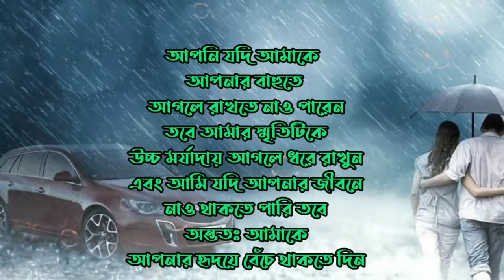প্রেমের শ্রেষ্ঠ উক্তি~Motivation Video Bangla~SmS~Koster video~Koster sms~koster kotha~koster status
Welcome my itz_motivational_quote channel

Koster sms
Koster status
Koster Kotha
Koster video
Koster status bangla
Koster kotha ringtone
Koster golpo
SmS
SmS video
SmS Bangla
SmS Bangla video
Dukher status
dukkher status
dukkher ringtone
chondo bangla
Dukher status bangla
Abegi kotha
Abegi kotha Bangla
Abegi kichu kotha
Abegi koster status
mindset Bangla
Bangla mind
cheleder koster status
Success bd
success Bangla motivational
Bangla success motivation
bangla sad voice love story
bangla love story female voice
bangla sad love story breakup
New bangla voice love story
breakup story bangla voice
breakup love story voice  bangla
Breakup er 2 bochor por
Breakup er porer golpo
Breakup er  por
Breakup er  por dekha
Breakup er  golpo
Breakup er kichu kotha
Breakup status bd
Meyeder sad love story
Meyeder koster kotha
Meye potanor therapy channel
Meye potanor tips messenger
Meye potanor message
Meye potanor therapi
Meye potanor upay
Meye potanor tips whatsapp
True lines about life
True line Bangla
Bd sad status
bd whatsapp status
bd whatsapp status video
bd whatsapp status tamil
bd sad whatsapp status
whatsapp status video sad
whatsapp status video sad Bangla
whatsapp status video sad shayari
whatsapp status video sad love
whatsapp status video sad tamil
WhatsApp quotes
WhatsApp quotes status
WhatsApp quotes about life
WhatsApp quotes love
life sad status bangla
life sad status Bengali
Life status bangla
Life status black screen
best motivation bangla
best bangla status
best bangla status video
best bangla status about life
best bangla status for whatsapp
heart break status bangla
Breakup status bangla
Bangla sad whatsapp status
bangla sms status
bangla sad sms status
bangla new sad status
bangla new sad whatsapp status
bangla new sad status 2021
bangla new sad status video
new bangla status
new bangla status video
new bangla status 2021
new bengali sad status video
new bengali sad video
new bengali sad whatsapp status
bangla love status
bangla love status video 2021
bangla love status 2021
bangla love status ringtone
bangla love status new
bangla love status black screen
bangla emotional whatsapp status
bangla new emotional whatsapp status
bangla motivational whatsapp status
bangla motivational video whatsapp status
bangla attitude status
bangla attitude status video
bangla attitude status black screen
bangla attitude status WhatsApp
bengali motivational video whatsapp status
bengali attitude status
bengali attitude status video
bengali attitude status shayari
Bengali emotional whatsapp status
Bengali emotional whatsapp status video
Bengali emotional dialogue whatsapp status
bangla 4k status
bangla 4k status love
bangla 4k status new
bangla 4k status sad
Bd true voice
Bd true News
emotional caption Bangla
emotional FB status Bangla
emotional motivational speech
emotional caption for FB
emotional video status
emotional videos
emotional speech about life
emotional speech in Hindi
emotional speech about love
life changing bengali quotes
life changing Bangla video
life changing motivational quotes bengali
bangla success motivation
success motivation Bangla video
success life status
success life status channel
success life status tamil
success life status telugu
success life status 30 seconds
heart touching whatsapp status
heart touching whatsapp status telugu
heart touching whatsapp status in tamil
heart touching whatsapp status full screen
heart touching whatsapp status video
speeches that inspire
motivational speeches
motivational speaker
motivational video for BDs students
BD motivational speaker
BD motivational video
BD motivational speech
inspirational speeches about life
inspirational speeches in English
inspirational speeches
inspirational video
inspire Bangla
heart touching motivational video
heart touching quote status
heart touching speech new video
heart touching ringtone
sad motivational speech
sad background music
sad quotes
sad speech
sad Bangla ringtone
Bangla love story Kobita best
Koster sad sound effect
heart broken bangla status
heart broken sad status
monishider jiboni Bangla
monishider kotha bani
monishider jiboni
monishider ukti
monishider ukti Bangla
monishider bani
monishider bani kotha
monishider bani status
monishider bani WhatsApp status
monishider amol ukti Bangla
monishider Bangla bani
Bangla monishider jiboni
bd voice bangla
প্রেমের ছন্দ
ছন্দ
কষ্টের ছন্দ
প্রেমের কবিতা
ছন্দ কষ্টের
কষ্টের ছন্দ কথা
আবেগি কথা
কষ্টের ছন্দ sms